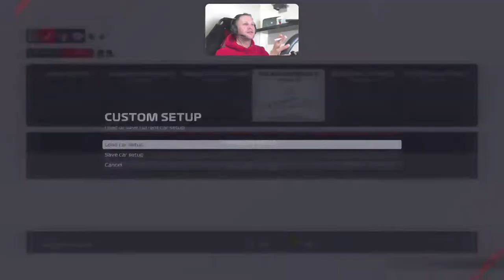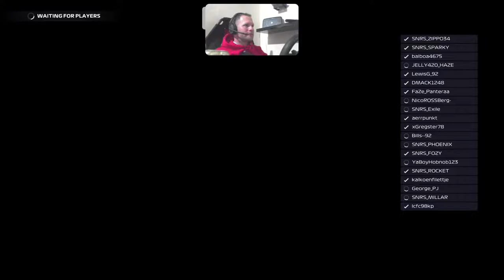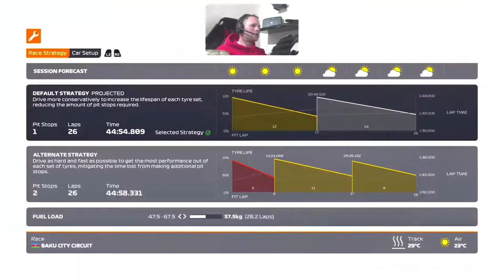SNRS Season 7 Round 8 BAK